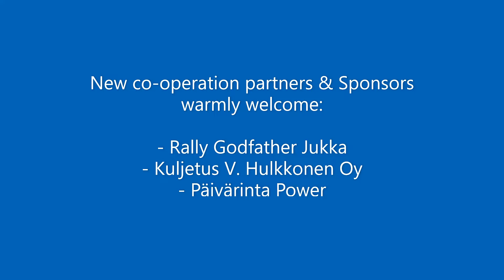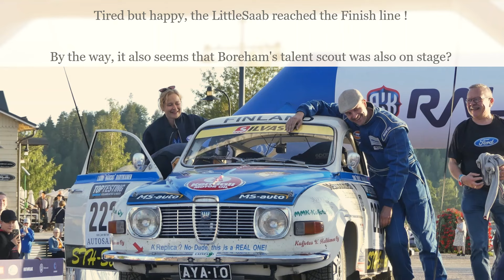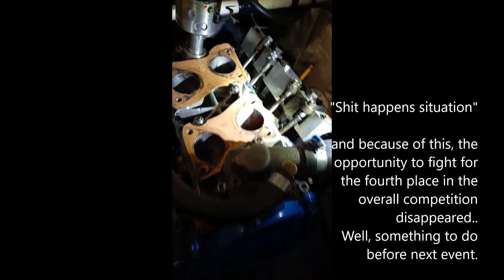Saab 96 Rallying_Lahti Historic ralli 11.-12. 8. 2023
Finnish Historic Championship event, Lahti Historic- ralli droved together with Finnish Rally Championship- and European Historic Championship serie. In this video you see Saab Works Rally Team Finland´s first Saab on stage. Ex Works Leo Kinnunen´s Saab has restored so near as it was 1970 when multitalent Finnish driver Kinnunen participated 1000 Lakes rally. In the same time 1970 Leo Kinnunen compete Interserie with Gulf Porsche.
The Saab has not so much horsepower under bonnet, but because of state of the art roadhandling, it was, and its still wery competitive in his class, as well as overall.